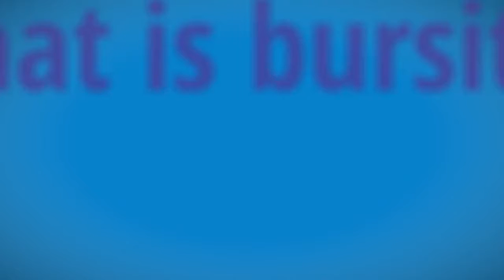Bursitis and Chiropractic Care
Bursitis can occur from repetitive movement or from sport injuries.  Your chiropractor can help determine if you have bursitis and help create a plan of care to help it heal.